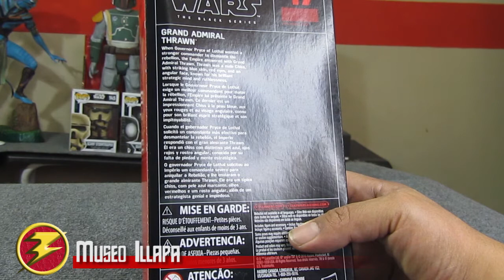STAR WARS The Black Series 47 GRAND ADMIRAL THRAWN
Reseña en español de STAR WARS REVIEW - The Black Series 47 GRAND ADMIRAL THRAWN, figura de 6 pulgadas de STAR WARS Cusco Collection para el Museo Illapa  de Ciencia y Tecnología Fantástica del Cusco, por Luis Carlos Aliaga Núñez del Prado